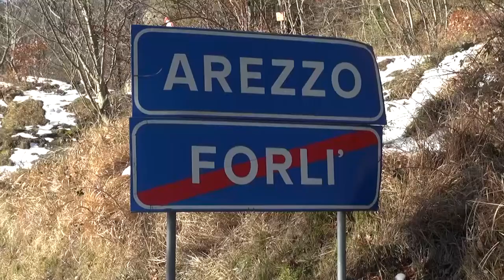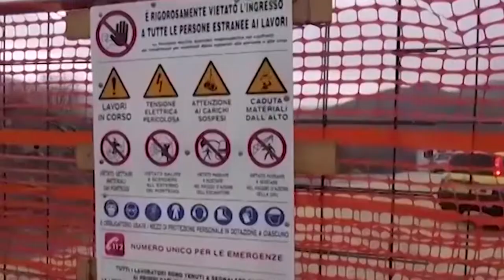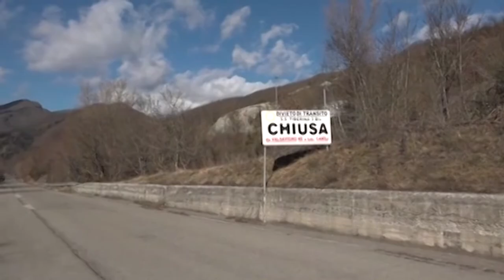Il Responsabile di Arezzo di Confindustria Alessandro Tarquini torna a parlare della SGC E45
Sono trascorsi oltre tre anni dal 16 gennaio 2019, quando la SGC E45 fu chiusa in entrambe le direzioni nel tratto Valsavignone - Canili per criticità riscontrate sul viadotto Puleto. Confindustria Toscana Sud parlò allora di disastro annunciato e della necessità di garantire subito collegamenti alternativi, ripristinando la ex-statale Tiberina 3 bis. Il Responsabile di Arezzo di Confindustria Toscana Sud Alessandro Tarquini torna sull’argomento, evidenziando come dopo alterne vicende la situazione è di nuovo in stallo.